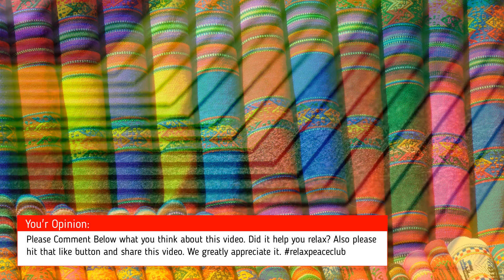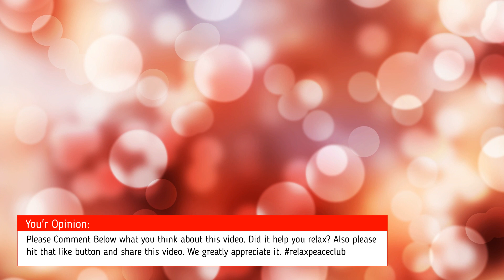Relaxing Ambient Music as Deep Sleep Music and Meditation | Stress Relief Music - Part 11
Got Insomnia? Want Deep Sleep Fast, Listen to this Relaxing Ambient Music as Deep Sleep Music and Meditation | Stress Relief Music - Part 11. Colors shines your soul and helps you release anxiety and stress. Ambient music relaxes your mind. Cleans your negative energy. Beautiful colors help improve your mood. Ambient Music Relaxes your nerves. This video is a combination of both. We have abstract colors accompanied by relaxing ambient background music to help you release your stress and anxiety. Listen to calming ambient music to fall asleep immediately. Relaxing Music like this helps people with Insomnia.

Got trouble sleeping? Just put your headphones on and let this 2-minute music play. Want to meditate more? Let our playlist continue to listen to other parts of this Relaxing Meditation Ambient Music Video Series.

Do you enjoy reading while listening to calming ambient music? Do you listen to deep sleep music or relaxing music to release stress and anxiety?

If so, we have some of the best relaxing music to help you enjoy a peaceful meditation. Our music has healing properties which help you heal, do zen meditation. You can also do yoga while listening to this ambient music video. We love to see you improve your mental health through meditation. This is why we try our best to provide our best soft and calming music which is also a piece of massage music and helps you relax. If you are studying, you can listen to our music as study music. Our calming music can be used as meditation music with beautiful ambient music along with delta waves. It is a deeply soothing music for deep sleep meditation to help you fall sleep faster. It is ideal as stress relief music which can be listened to while working out, doing Yoga, Spa, or meditating in a quiet place for healing meditation. Our calm music, enhanced with the soothing ambient sounds offers soothing relaxation experience. Listen to our soothing music as relaxing music to fall sleep faster and release your body’s muscle tensions and promote healing meditation and Zen. Achieve the state calmness with Zen meditating by listening to Relax&Peace Club Ambient Music. Our Relaxing Ambient Music has instruments sounds like stretched keyboard melodies which creates a peaceful Zen music, relax music or study music for better focus and concentration. Our study music helps listeners stay on track by decreasing surrounding environment distractions and aiding focus retention by creating a relaxing environment. Also, this music helps listeners release stress by acting as a stress relief music.

I composed this calm music to be a perfect soft music for sleep therapy to give listeners a lullaby like sleep therapy experience and help their insomnia to sleep better by imagining themselves in a beautiful wonderland with beautiful sounds all around them. But also, if you do Yoga, Meditation, Zen, or even Spa, you can let your imagination go wild while listening. This Relaxing Music helps relieving stress & anxiety and helps improve mental health. Our listeners say our soothing music is great for mindfulness practices such as self-awareness and as a relax music and Zen music. It is also great as office work music or study music to study and concentrate or if you need spa music or massage music. Our music is praised for its melodies and is utilized as Zen music or peaceful music. Our sleep music and relaxing music helps relax the mind and body. It can help with deep sleep meditation because of its meditating elements. It is a very soothing music as Zen music, healing music, concentration music, or yoga music.

This Peaceful Ambient Music, enhanced with binaural beats and delta waves is great relaxing music for autogenic practices which helps utilizing your body’s natural relaxation responses to counteract unneeded mental issues. Also, it is great as a healing music as an ambient music. It drives out all the negativities from your brain. Our stress relieving music is praised around the world as a healing music to promote positive energy, cleaning subconscious negativities and be used as a Yoga music, spa music and healing meditation music.